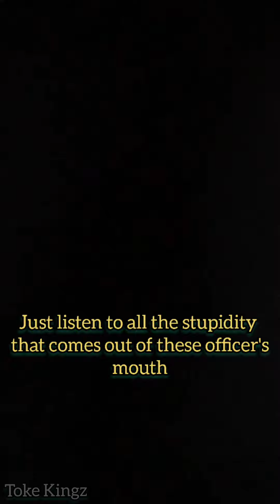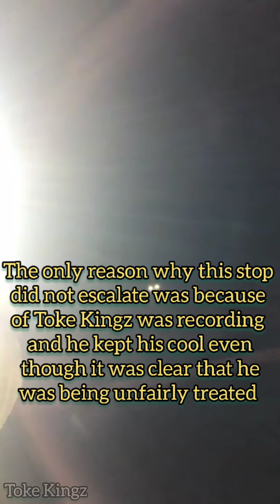LVMPD two TYRANTS harassing a disabled driver in a wheelchair